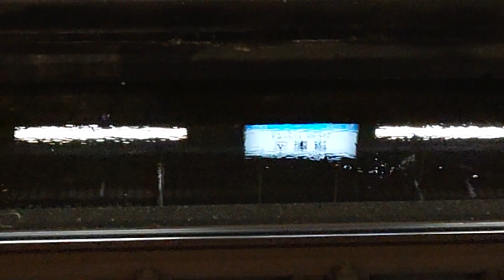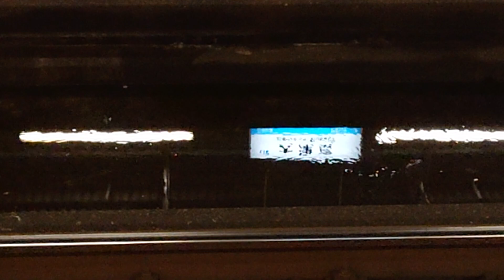JR西日本 683系4000番台 特急サンダーバード 金沢行き 大津京駅通過 20230123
JR西日本

683系4000番台
特急サンダーバード 金沢行き

大津京駅通過